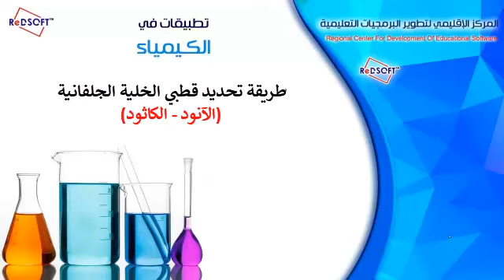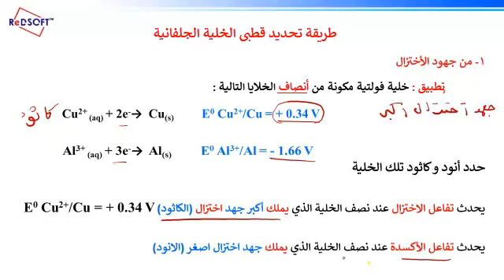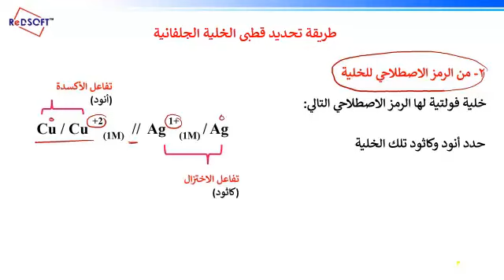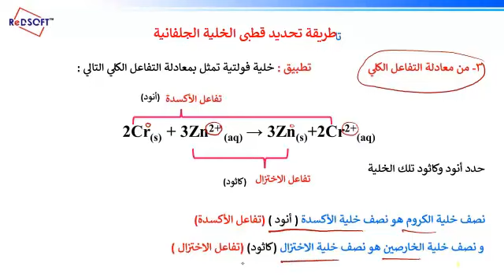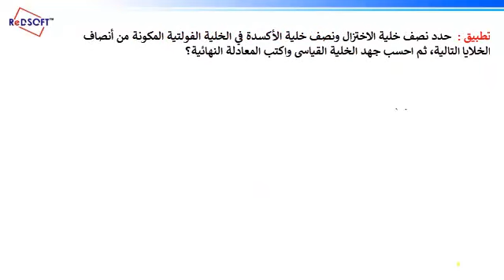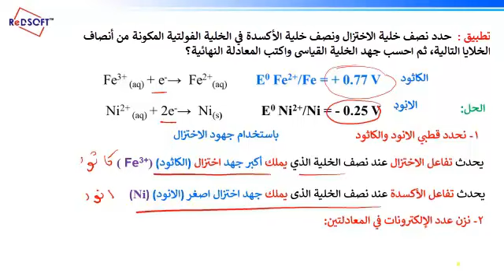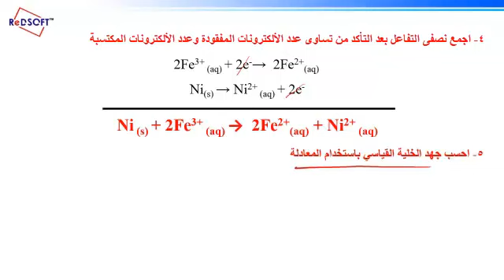طريقة تحديد قطبي الخلية الجلفانية